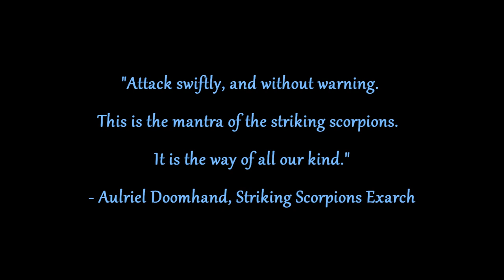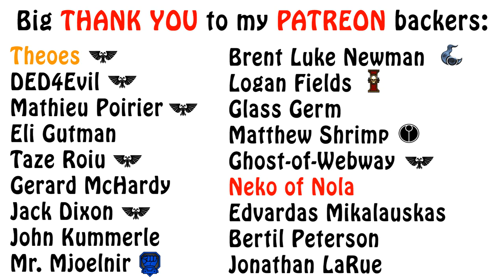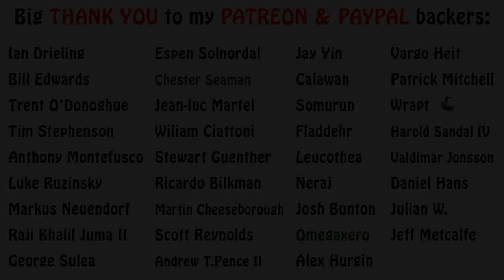Warhammer 40k Lore - Striking Scorpions, Eldar Forces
In this first episode focused on the forces of the Eldar, we talk about some sneaky melee focused warriors known as the Striking Scorpions. Enjoy!!!